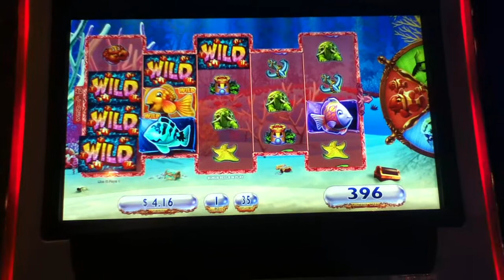GOLDFISH Penny Video Slot Machine with RED FISH BONUS Las Vegas Strip Casino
GOLDFISH Slot Machine with a Red Fish Bonus.